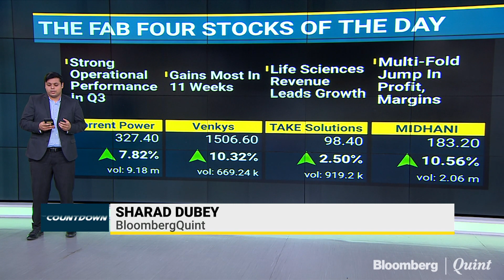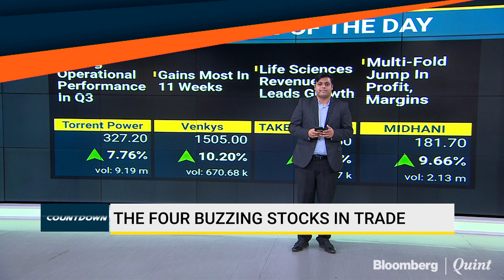Fab 4: 13 February 2020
Sharad Dubey gets you the buzzing stocks in trade today.